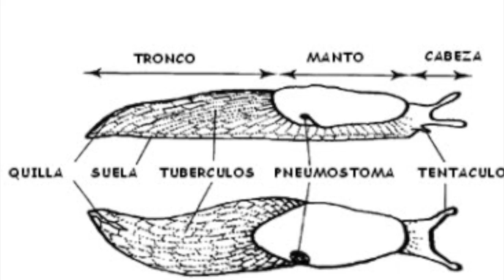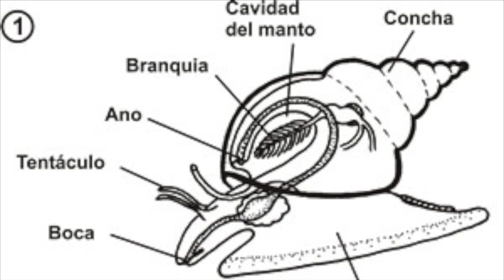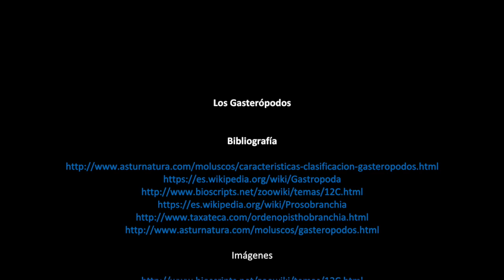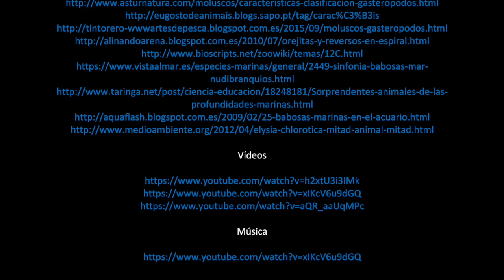Gasterópodos marinos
Vídeos elaborados por alumnos de 1º de Bachillerato en el marco del proyecto "Nautilus" relativos a la fauna marina.